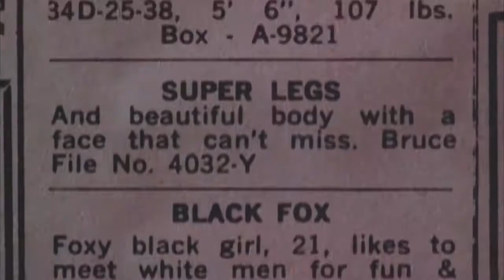Muscle & Robert Parker - Honolulu Ice